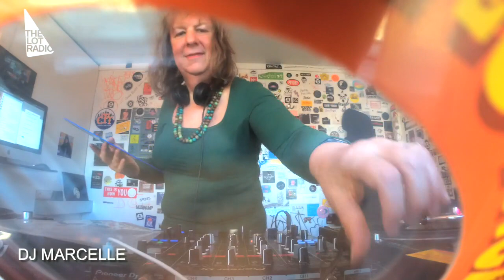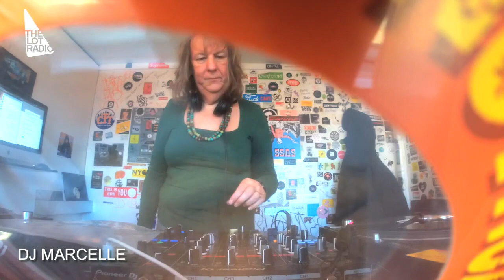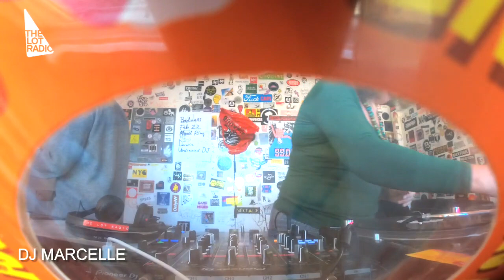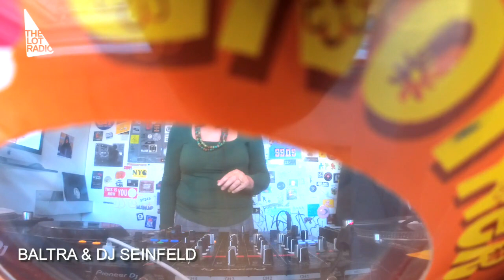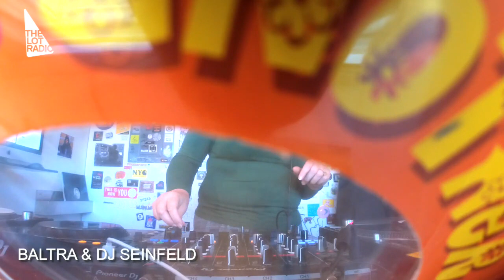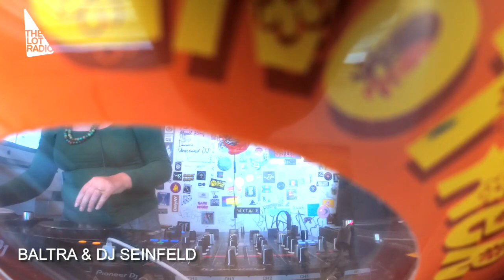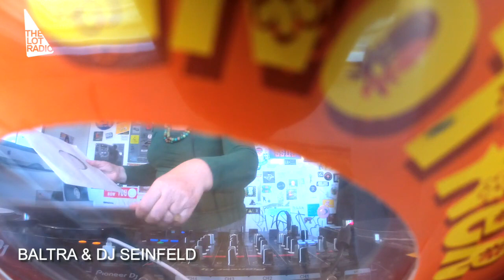DJ Marcelle/Another Nice Mess @ The Lot Radio 02 19 2019